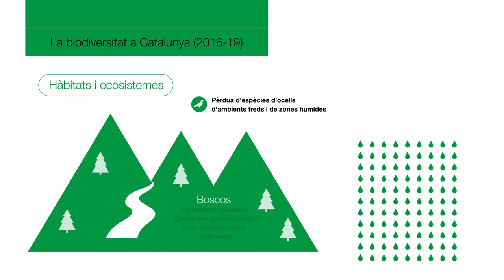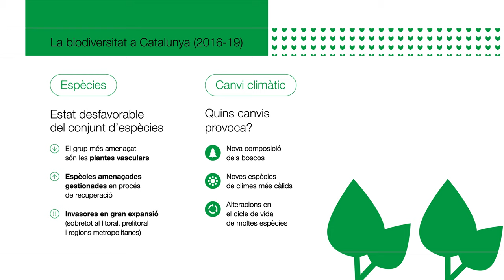La biodiversitat a Catalunya (2016-19)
Els poc més de 30.000 km2 que componen Catalunya allotgen una gran diversitat ecològica, d’una notable riquesa de paisatges, hàbitats i espècies.

Infografia-resum de l’Informe complet sobre l’estat del medi ambient a Catalunya del període 2016 – 2019, on es destaquen algunes de les dades i informació més rellevant sobre la biodiversitat de Catalunya.